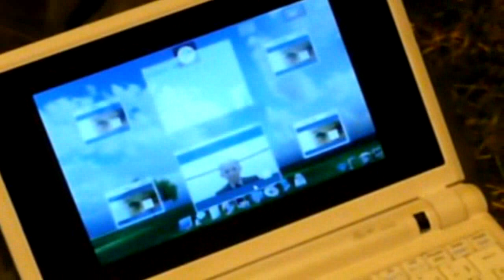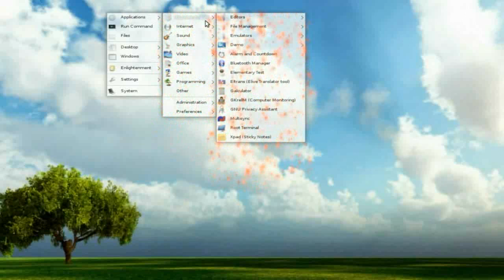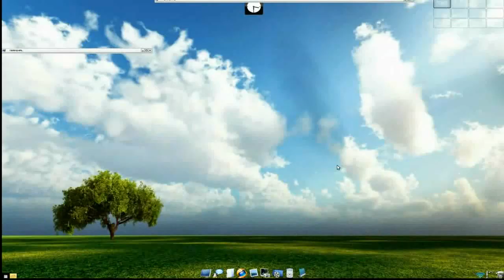Elive E17 Compiz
Elive E17 Compiz promo video.

Video created by Samuel F. Baggen (a.k.a. Thanatermesis), Elive founder and developer.

Video editing software used: Cinelerra.